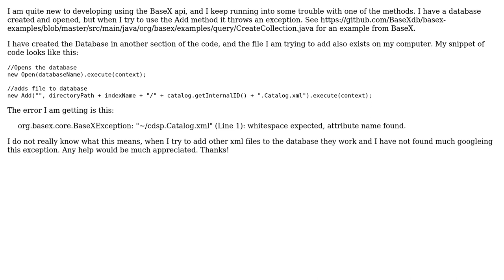BaseX Database Add in Java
With thanks & praise to God, and with thanks to the many people who have made this project possible! You are responsible for your own actions.